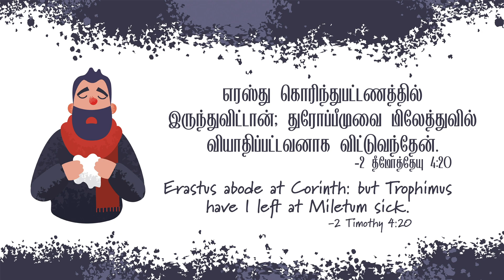2 தீமோத்தேயு 4:20 -2 Timothy 4:20 - MM - 20th September 2021